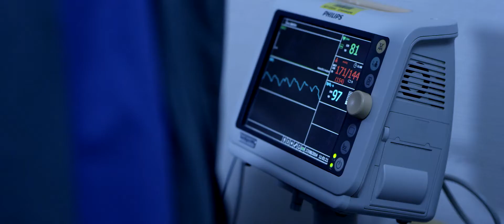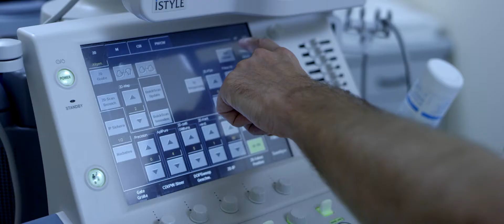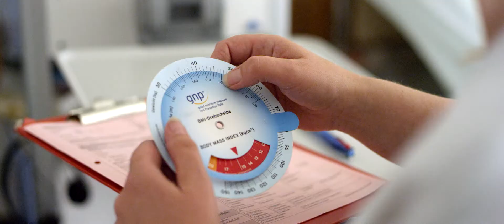Gastroenterologie Klinik - FEK Neumünster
Mit Image-Dokumentationen über die unterschiedlichen Klinikbereiche stellt sich das FRIEDRICH-EBERT-KRANKENHAUS in Neumünster als modernes Unternehmen in der Region vor. Authentisch und emotional. Informativ und einprägsam.